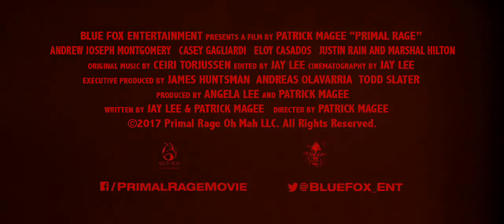Primal Rage : Official Trailer 2021 || HD-Official Channel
Primal Rage

Lost deep in the forest of the Pacific Northwest, Ashley and Max Carr are stalked by a terrifying creature that might be Bigfoot. Soon they find themselves embroiled in a strange land of Native American myth and legend turned real. Hopelessly trying to survive, with a handful of unsavory locals, they must fight back against this monster in a desperate battle of life or death.

HD-Official Channel